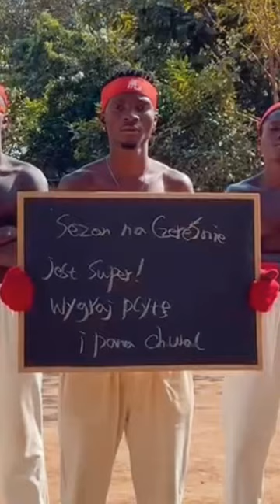KONKURS NA PŁYTĘ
Zapraszam Was Serdecznie na konkursik na moim tiktoku - ziomekzkosciola
Oraz do wbijania na @sezonnaczeresnie i życzę Wam jedynie cudownego słuchania :D